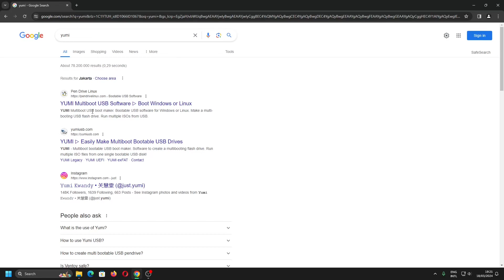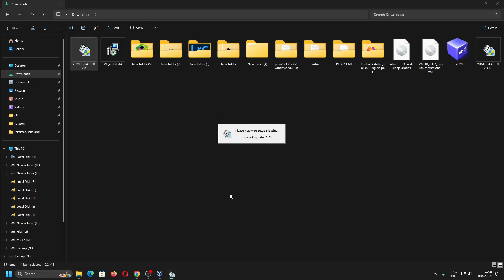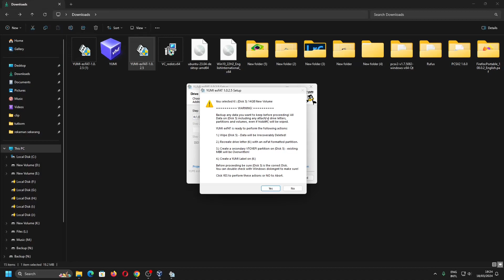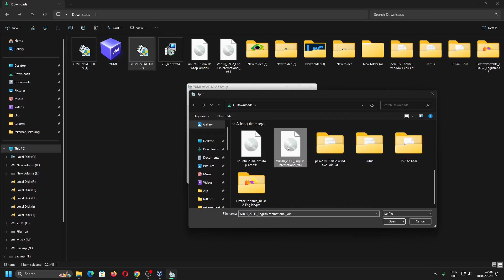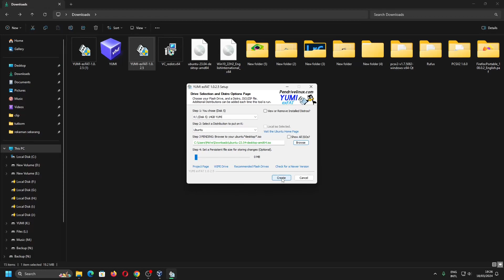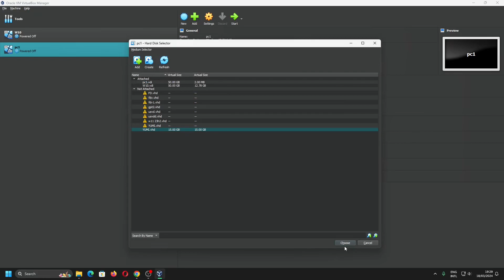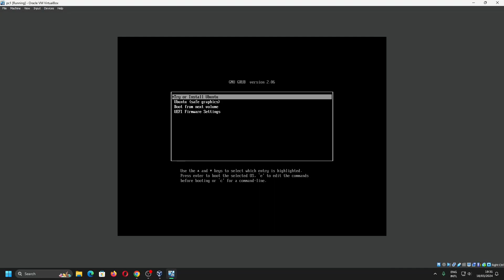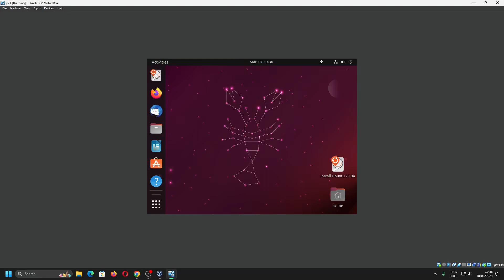Tutorial Cara Download YUMI, Membuat Multiple Bootable USB Installer Windows 11, 10, 8, 7, Linux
Tutorial komputer kali ini mengenai cara mudah membuat multiple bootable OS Windows atau linux dengan YUMI (Your USB Multiboot Installer). Pastikan kalian sudah mendownload aplikasi yumi

Bagian Video:
00:00 Cara download YUMI USB Multiboot Installer
01:40 Cara menggunakan YUMI USB Multiboot Installer untuk OS Windows, Linux